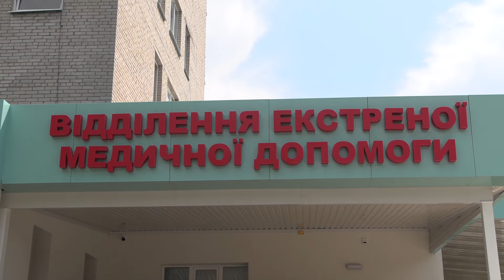У Луцьку завершують реконструкцію приймального відділення міської клінічної лікарні